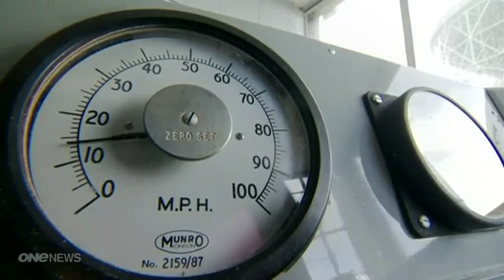2012-05-26 - ONE NEWS/BBC - NEW ZEALAND TO HOST WORLD'S BIGGEST TELESCOPE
The decision to partially build the world's biggest and most advanced radio telescope in New Zealand has been welcomed as the best outcome by the Minister for Science and Innovation.
The Square Kilometre Array (SKA telescope) will be capable of detecting signs of extraterrestrial life in the far reaches of the universe.
New Zealand and Australia had made a joint bid for the SKA against South Africa, but in a decision announced overnight, it will now be constructed in all three countries.
In a statement, Minister Steven Joyce said the decision was a significant win for science and astronomy research in both New Zealand and Australia.
"The SKA presents an excellent opportunity for New Zealand science and business to benefit from involvement in a project of such international scale and significance," he said.
"Australia and New Zealand have worked hard, in partnership, to get to this point and we have established a solid foundation to continue our successful collaboration as we enter the next phase of the SKA project."
The telescope will be made up of 3000 satellite dishes, with South Africa hosting 2000 of them and Australia and New Zealand to share the remaining 1000.
Australian Science and Research Minister, Senator Chris Evans said Australia-New Zealand's proven capacity to deliver on the science was a lead factor in the SKA Organisation's decision.
"This is an outstanding result for the Australia-New Zealand bid after many years of preparation and an intensive international process," Senator Evans said.
 "Importantly, it will give us the opportunity to showcase to the world our ability to successfully deliver scientific projects at this scale."
There has already been significant investment in SKA infrastructure at the Western Australian site.
Infrastructure already established in both Australia and South Africa, including radio telescope dishes that were built as precursors to the new array, will now be incorporated into the SKA.